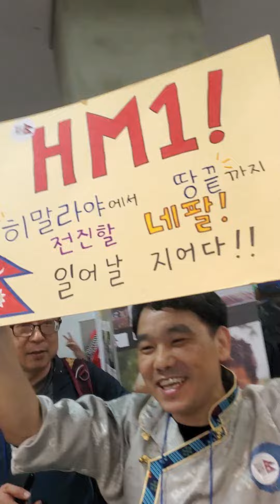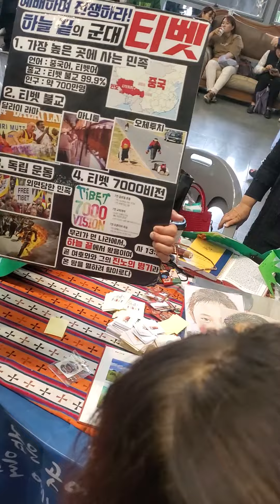He who testifies to these things says,Surely I am coming soon .Amen. Come LORD JESUS Christians ✝️